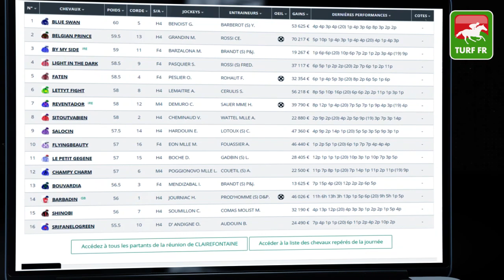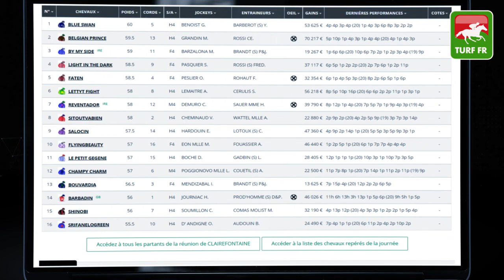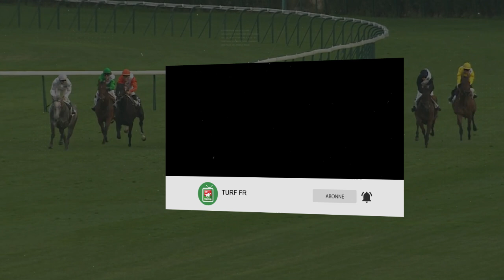Minute Quinté TURF FR : PRIX DE LA COTE FLEURIE - Dimanche 1 Aout 2021 Clairefontaine 🏇 PMU #248151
🥇 Retrouvez le pronostic exclusif de notre expert Turf Lucius Simenon pour le PRIX DE LA COTE FLEURIE  Dimanche 1 Aout 2021 à l'hippodrome de Clairefontaine France.

✅ NOS LOGICIELS TURF :
✔️ Logiciel TURF INFO Professionnel Edition: